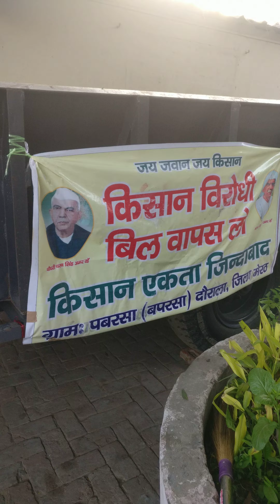Kisan pani or halva ka sat Delhi ki taiyari 🙏🙏